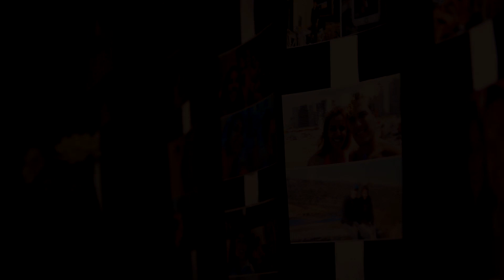Studio Arts | Luciana y Matias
Studio Arts
Producción Studio Arts
Comunicación Audiovisual

Segundo Resumen de la fiesta de Luciana y Matias
Fotógrafo: Samuel Sanchi
Videógrafo: Adrián Peralta

Fotografía Digital - Video FULL HD - Diseño Gráfico - Drone - Proyector y Pantalla